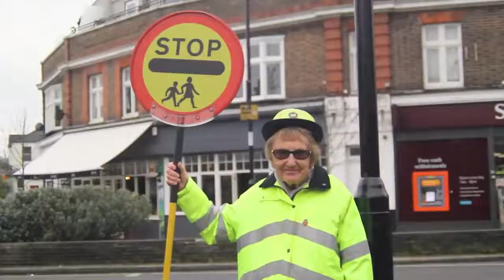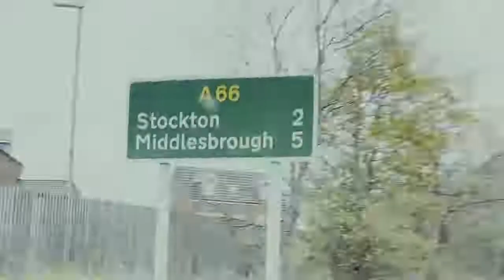Mini copper christmas advert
The Mayers family definitely got into the Christmas spirt whilst filming this advert for Mini !